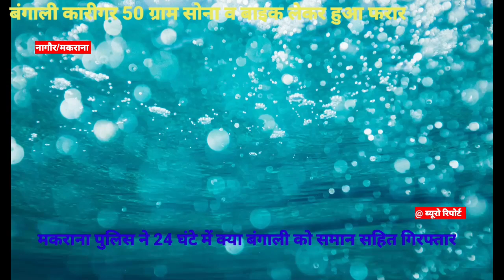नागौर/मकराना। पुलिस ने 24 घण्टे में बोरावड़ से फरार बंगाली को समान व बाइक सहित किया गिरफ्तार ।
@ ब्यूरो रिपोर्ट